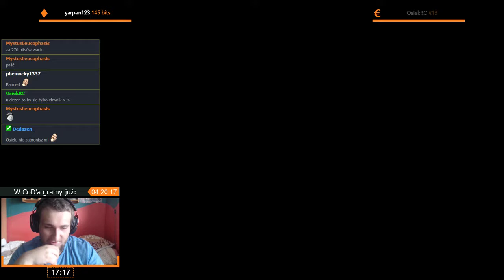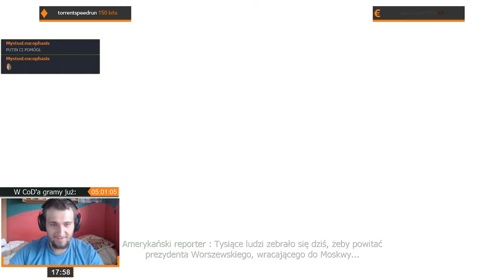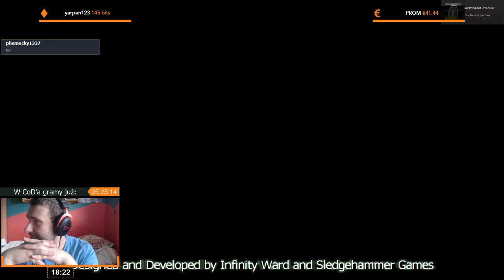Call of Duty: Modern Warfare 3 | Epizod 3/3